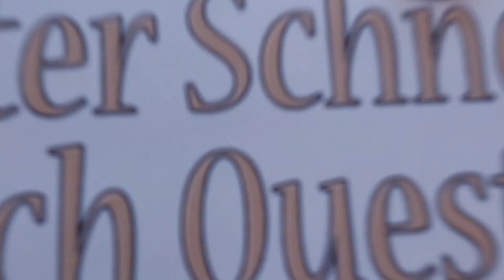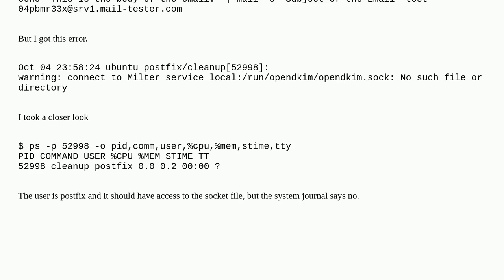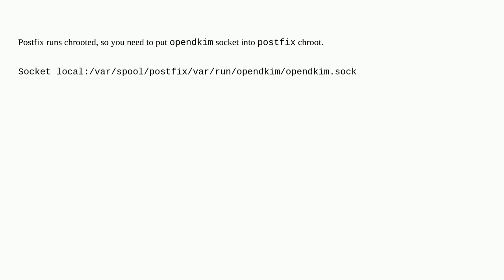Postfix cannot access Opendkim Socket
A special thanks goes out to the community

  postfix email opendkim email-server